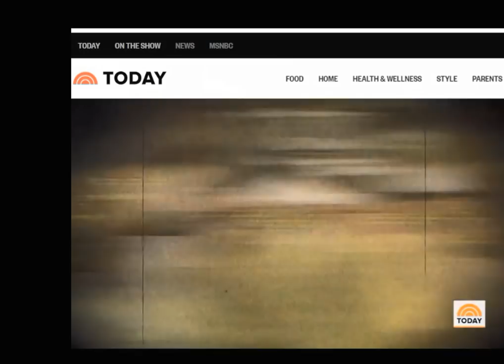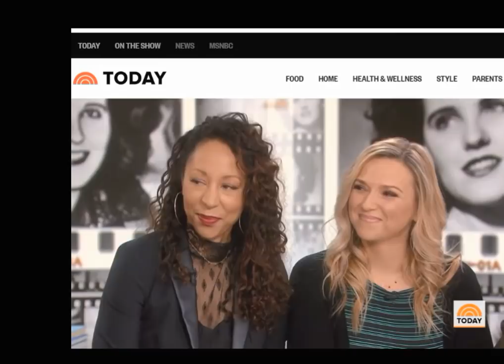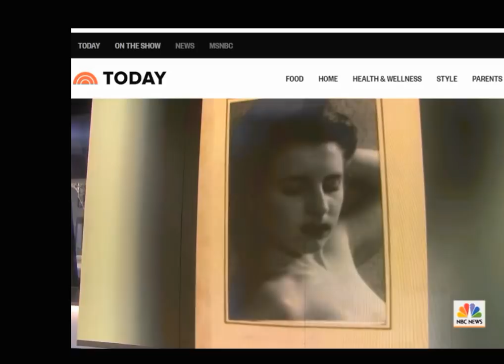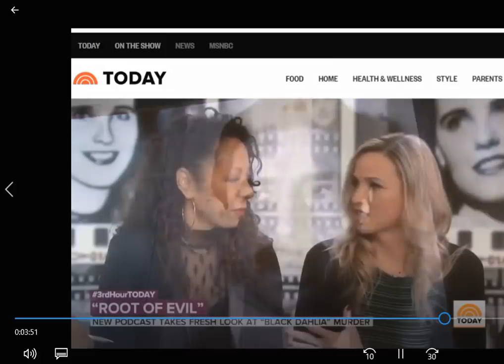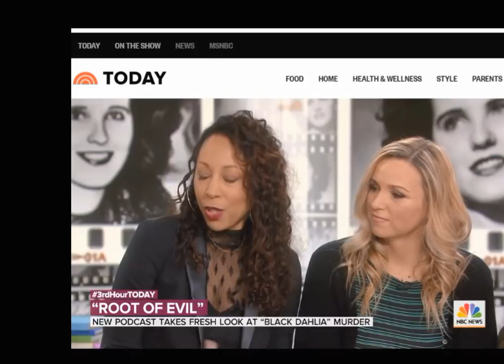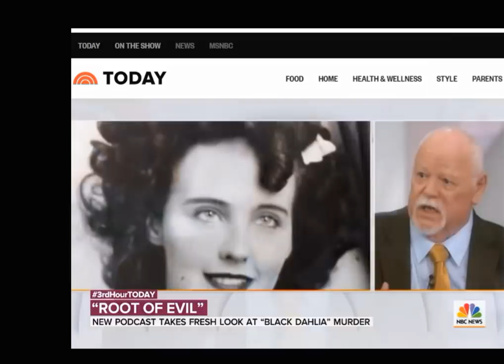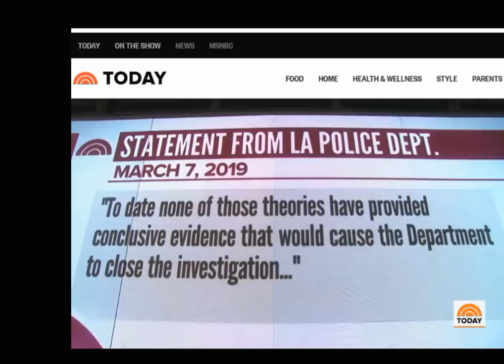Today Show Black Dahlia "Root of Evil" Interview Steve Hodel, Rasha, Yvette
Black Dahlia Investigation New Evidence Podcast "Root of Evil: The True Story of the Hodel Family and the Black Dahlia Murder" Today Show Interview March 13, 2019.